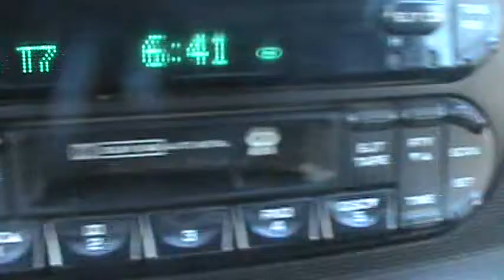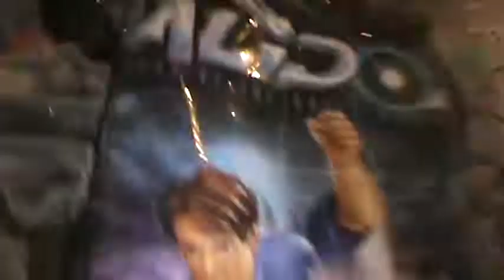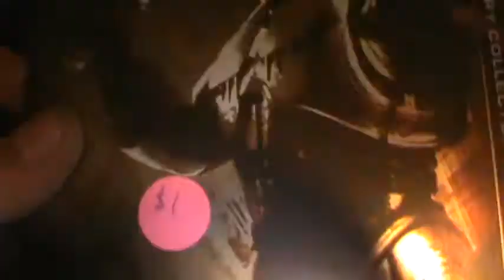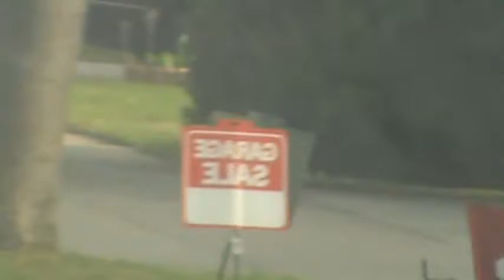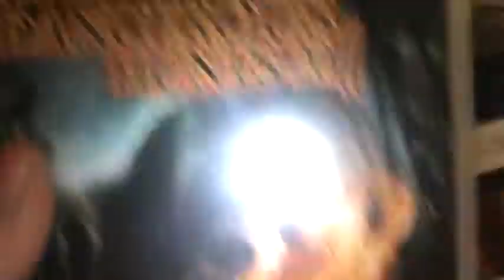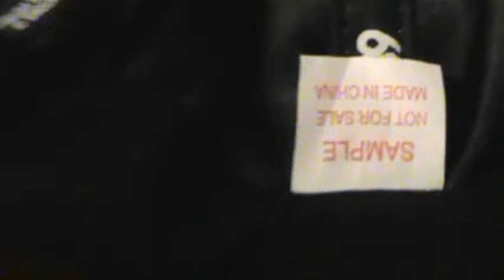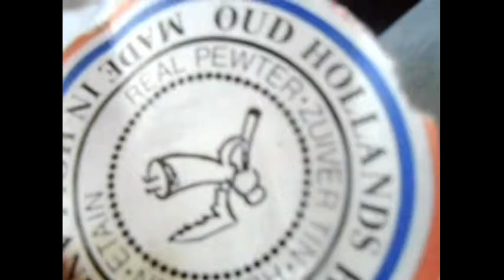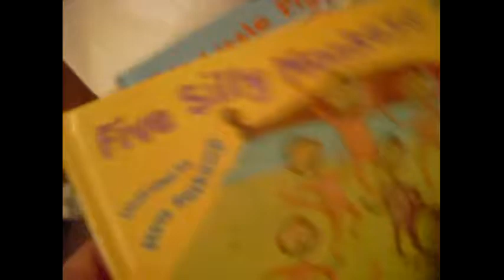Garage Sale Finds!! Video Game Hunting!! Plus I Found a CD Collection!!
Buying up all the Video Games at Garage sales and Yard Sales!! Alpena Michigan scoring up the Video games and CD's!! Plus i got some books and other random items!!